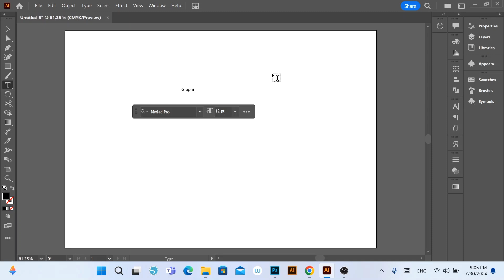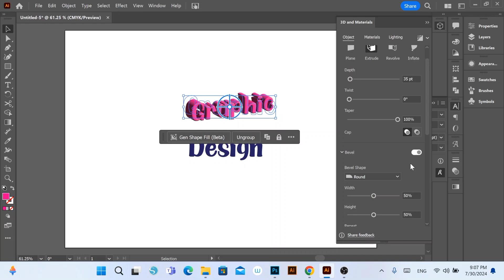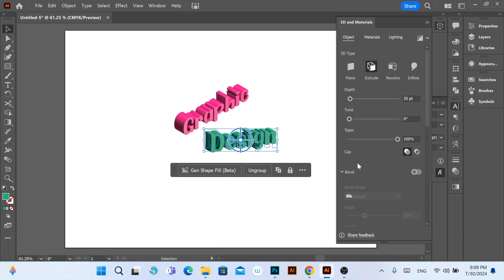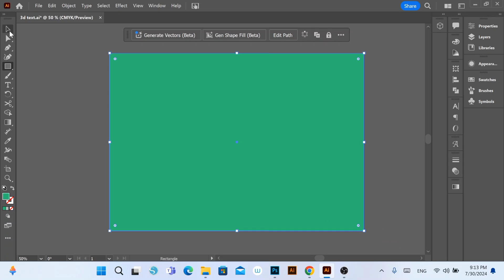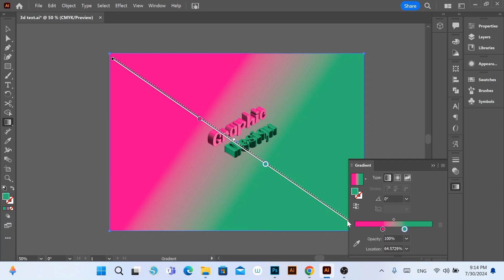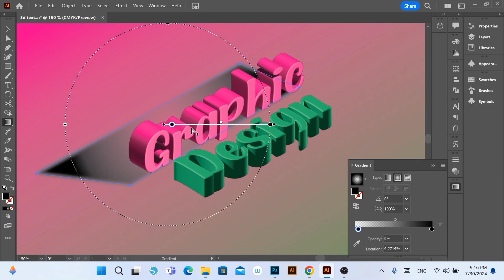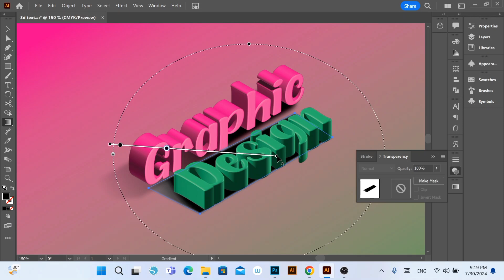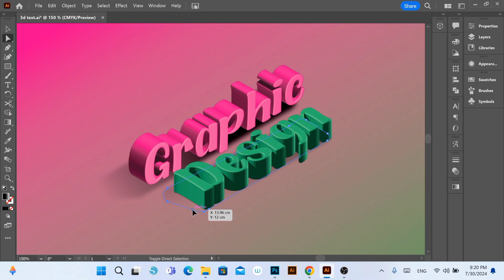Adobe illustrator tutorial 3D text effects typography extrude illustration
Hello everyone, today we have a new adobeillustrator tutorial using 3deffects to create a beautiful typography illustration. Watch till the end a see how to use 3D extrude to create this lettering composition.

☑️ Make money selling digital files by becoming a Contributor or Seller!

☑️ You can buy my vector images:
🔹 Shutterstock: